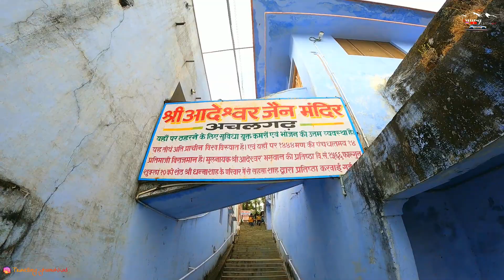Only fort in Mount Abu | ACHALGARH FORT | Real beauty | All you need to know about Achalgarh Fort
Achalgarh fort | Mount Abu